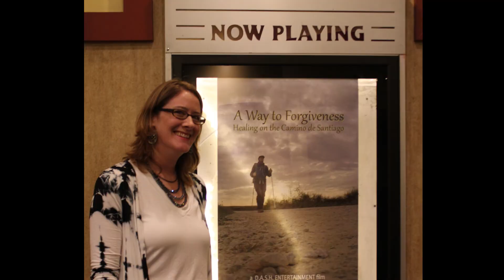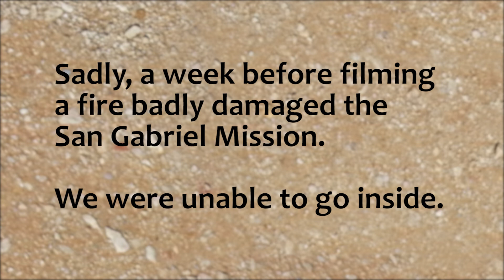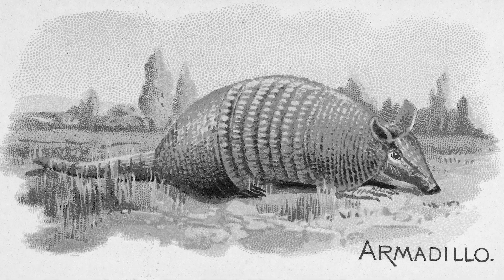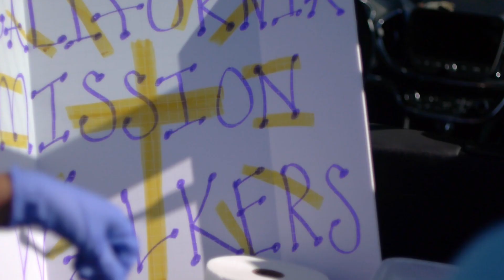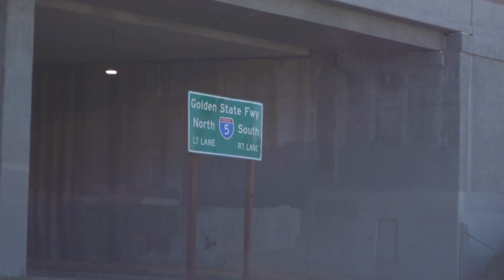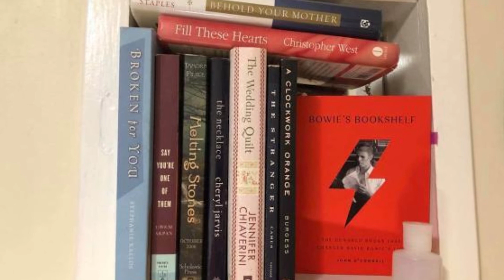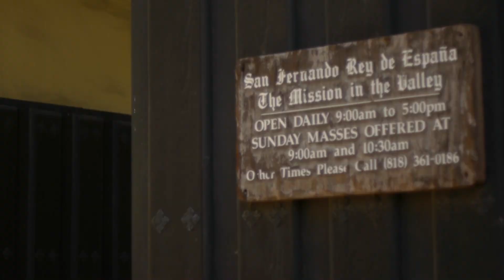"Walks To Forgive" series - "Belinda" (eps. 1)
In this first episode of "Walks to Forgive" Erin walks with Belinda for a stretch of the California Mission Walk. They discuss the abuse Belinda suffered and her forgiving her abuser.

Hosted by Erin R. Dooley
Produced by D.A.S.H. Entertainment